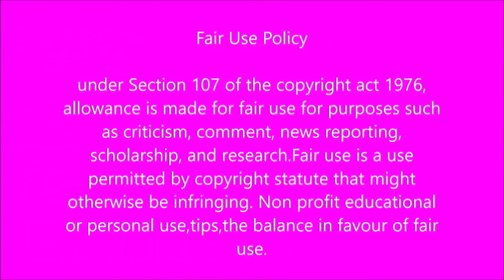The ConCourt has dismissed this application